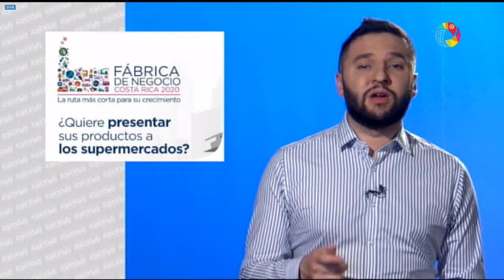Conferencia de Prensa COVID-19 [JUEVES 18 DE JUNIO 2020]